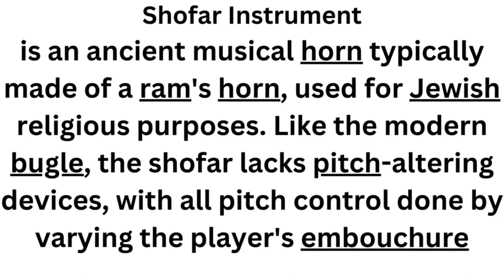Shofar Instrument#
is an ancient musical horn typically made of a ram's horn, used for Jewish religious purposes. Like the modern bugle, the shofar lacks pitch-altering devices, with all pitch control done by varying the player's embouchure